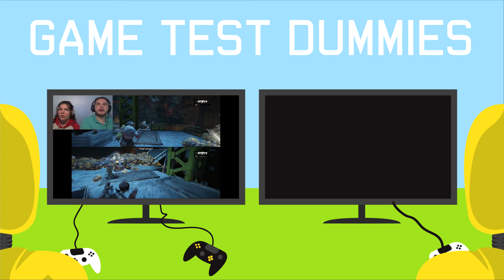Resident evil 7 #7 | HERE'S MAMA!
Now that daddy is gone mama is coming out to play!